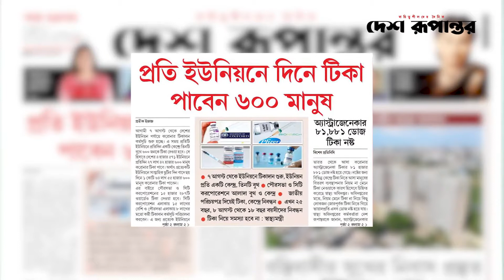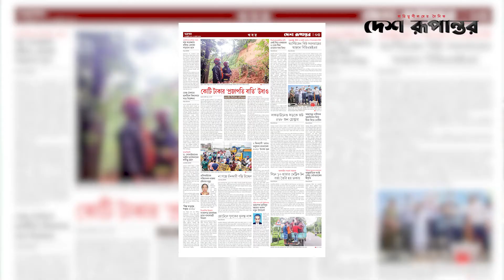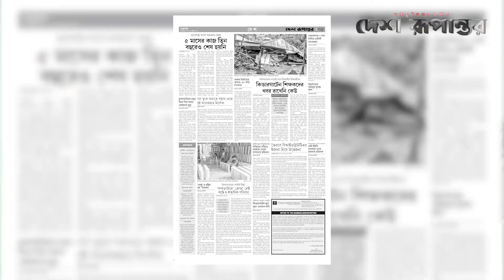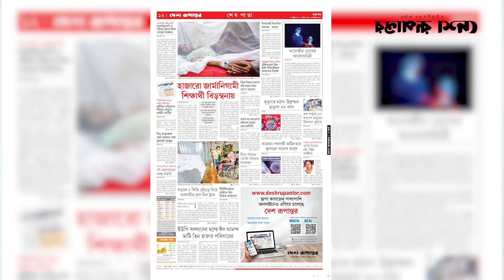আজকের দেশ রূপান্তর : ৩০ জুলাই ২০২১